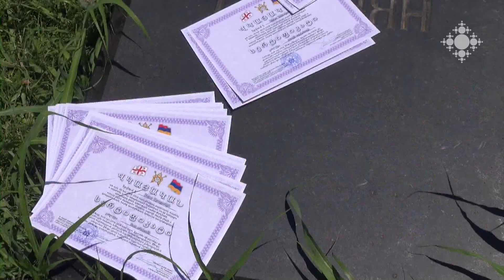Լուրեր հայոց թեմերից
Հունիսի 17-ին Կանադա է տարվել սուրբ Հակոբ Մծբնա սքանչելագործ հայրապետի մասունքը:
Հունիսի 21-ին հայ առաքելական եկեղեցու սրբոց Թարգմանչաց տոնը նշվեց նաև Վիրահայոց թեմում: